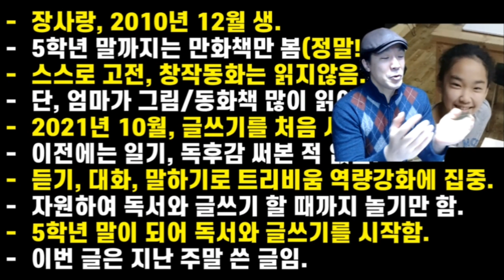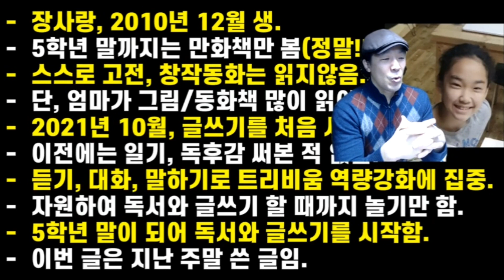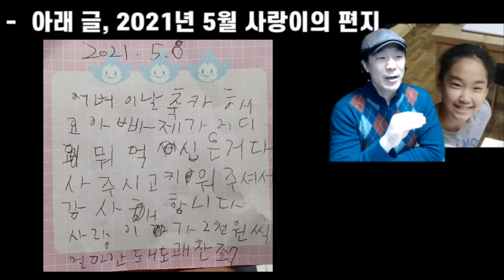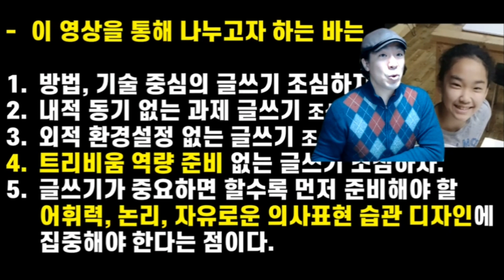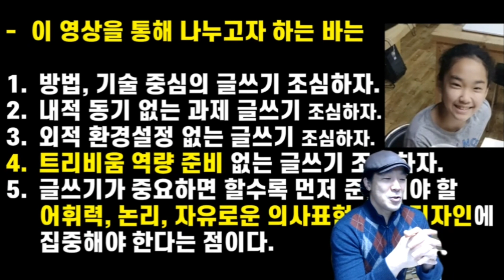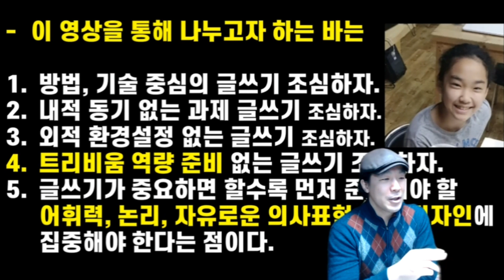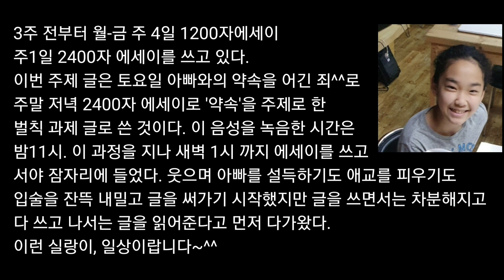글쓰기가 두려운 분들에게(feat.사랑이의 첫 2400자 에세이)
(아래 링크) 사랑이와 관련된 게시물을 보실 수 있는 재생목록